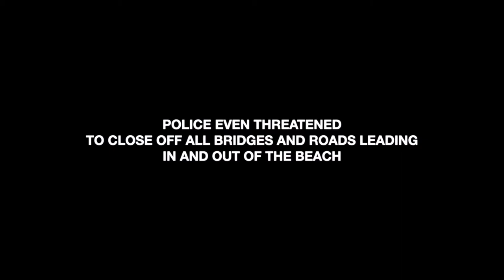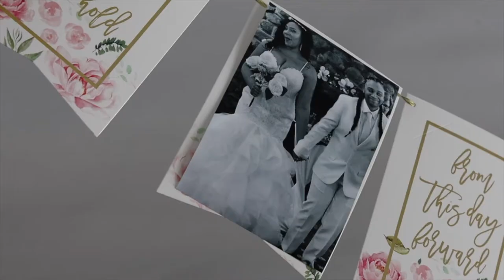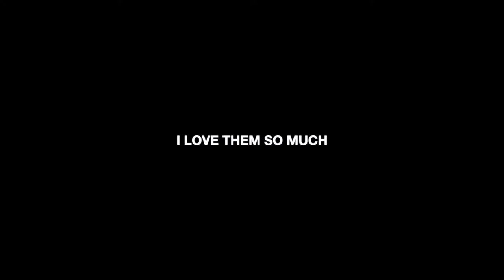MY FIRST TIME ON A JET SKI | Spring Break Miami 2021, Emergency Curfew on South Beach!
In this Vlog my family and I spent an entire weekend in Miami during Spring Break 2021. Check out what went down!